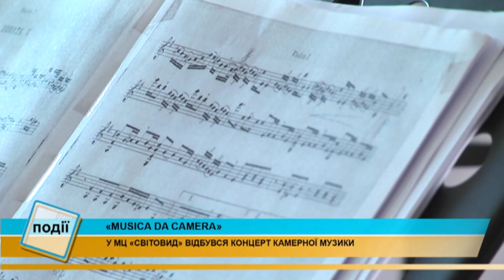У Коломиї відбувся концерт камерної музики «Musica Dа Camera»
У Коломиї звучала камерна музика. У МЦ «Світовид» твори світових композиторів лунали у виконанні Тетяни Луцик, Андрія Уграка та Станіслави Родіної. Тетяна та Андрій - студенти університету музики і виконавського мистецтва міста Грац, що у Австрії.